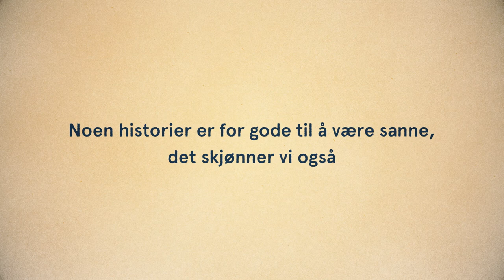Telefonsamtale reise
Svindel med reiseforsikring